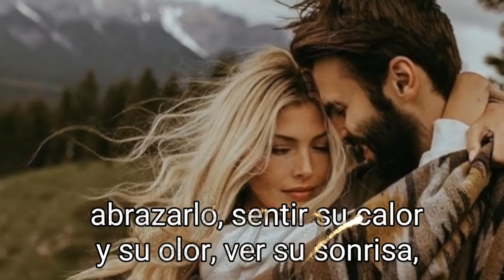🌷Nunca han sentido que desean a alguien muy desesperadamente?...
Psicología Nunca han sentido que
desean a alguien muy
desesperadamente? No en un
ámbito s.x..l, sino que
necesitan tocar su piel,
abrazarlo, sentir su calor
y su olor, ver su sonrisa,
ver lo suave que su
cabello es, ver dentro de
sus ojos y sentir su voz.
Sabes que es fisicamente
imposible tenerlo a tu
lado, pero lo quieres tan
desesperadamente que sólo
quieres que sea tuyo y que
esté fisicamente para ti
Siempe.

☼Like. Assine e ativa o sino, Uñate meu canal. Dá-me como os meus vídeos.